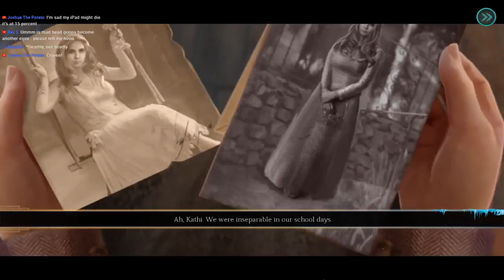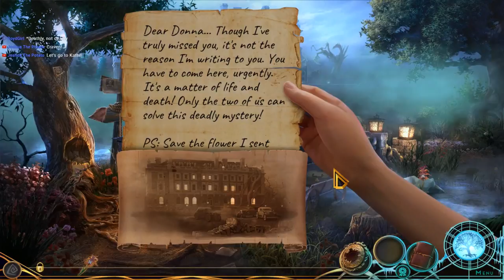Donna Brave 2: And The Deathly Tree [01] Let's Play Walkthrough - OPENING Beta Demo - Part 1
Donna Brave: And The Deathly Tree let's play walkthrough beta demo preview with YourGibs commentary gameplay playthrough